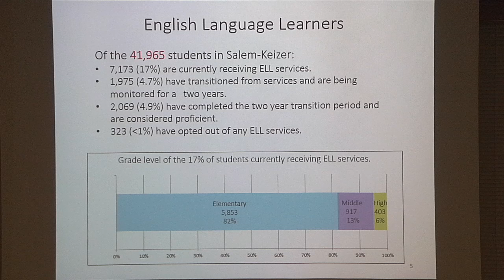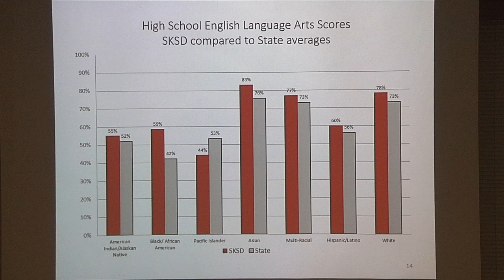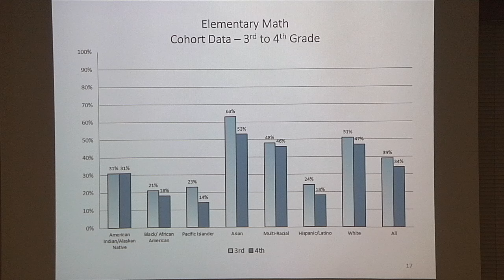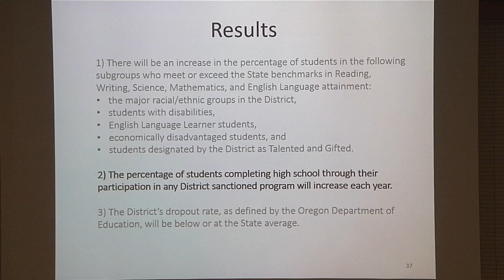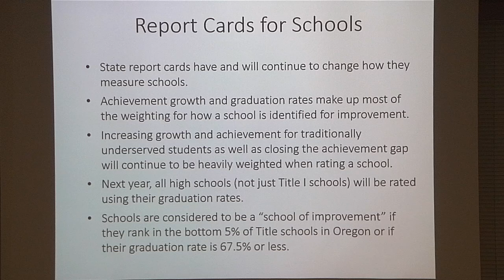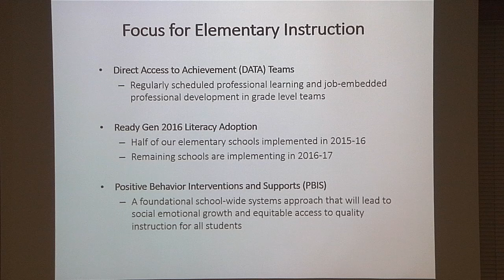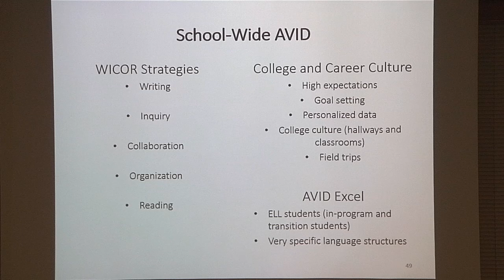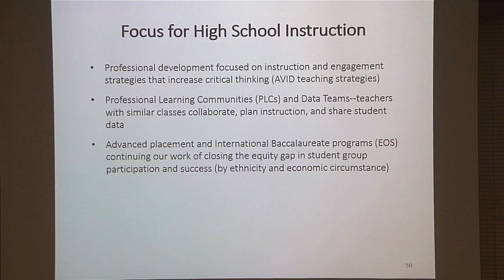Salem Keizer School Board Work Session - October 25, 2016